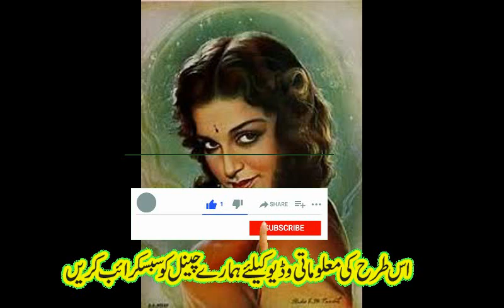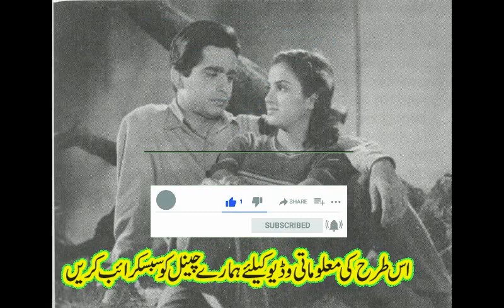dilip kumar and kamini koushal love story when kamini koushal make dilip kumar as a tragedy king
hi viewers wecome to our channel showbiz classic in this video we talk about dilip kumar and kamini koushal love story ,bollywood tragedy king dilip kuamr, dilip kumar and mudhubala movies,
kamini koushal and dilip kumar relationship,dilip kuamr and kamini koushal movies,kamini koushal biography,bollywood actress kamini koushal film songs,dilip kumar and kamini koushal movies,
 dilip kumar funeral video bollywood actor dilip kumar dies dilip kumar death Dilip kumar latest news
greatest  bollywood actor dilip kumar death and funeral video,bollywood super star amitabh bachan at dilip kumar funeral
dosto es video may hum legend bollywood actor dilip kumar death video apke sath share karengy,
Dilip kumar latest news ,Dilip kumar latest news | Dilip kumar funeral videos | Dilip kumar death
Dilip kumar latest news | Dilip kumar funeral videos | Dilip kumar death | Islamic Teacher “
The video states that legendary Bollywood actor Dilip Kumar passed away at the Hinduja Hospital in Mumbai on Wednesday. Dilip Kumar, 98, was admitted to hospital last Wednesday with difficulty breathing.
On Wednesday, his spokesman Faisal Farooqi tweeted from Dilip Kumar's official Twitter account, "With great heart and deep sorrow, I am announcing that our beloved Dilip Kumar passed away a few minutes ago." We are from God and we have to return to Him. '
This video tells some of the best events of his life, how his life went, what was his real name, all this information is explained in detail in this video.
Which is very important for their loved ones..
WATCH VIDEO: Dilip Kumar's Funeral | Dilip Kumar Ki Namaz-e-Janaza | 7th July 2021
Dilip Kumar Last Moment Full Video
Dilip Kumar Funeral ,Shah Rukh Khan, Ranbir Kapoor,Dharmendra ,Anupam Kher,Uddhav
Dilip Kumar Body Leaving From Home To Masjid 🙏🙏🙏 Dilip Kumar Last Journey Video
Dilip Kumar Janaza Ki Namaz Part 1:नमाज-ए-जनाजा अदा की गई। Funeral in Juhu Kabristaan.
Dilip Saab के जनाज़ा का आखरि दीदार | Dilip Kumar Full Video Of Last R!TUAL$ | Yusuf Khan | Saira Bano
Dilip Kumar Passed Away, Dilip Kumar Latest News Today Live, Dilip Kumar
Dilip Kumar's Last R!tuals Inside Full Hd Video | Amitab Bachchan | Shahrukh Khan | Ranbir Kapoor
सुपुर्द ए खाक हुए दिलीप कुमार | Dilip Kumar Funeral Inside Video from Juhu Kabristan
Dilip Kumar funeral: Shah Rukh, Ranbir, Dharmendra & others pay last respects
Dilip Kumar Last Words to his Fans ||दिलीप कुमार अंतिम शब्द | Shah Rukh Khan at Dilip Kumar Funeral
Dilip kumar death Picture / घर के अंदर से लाइव फोटोज / Rip dilip kumar / Dilip kumar funeral photos
Bollywood Legend Dilip Kumar peacefully laid to rest at Santacruz Kabrastan